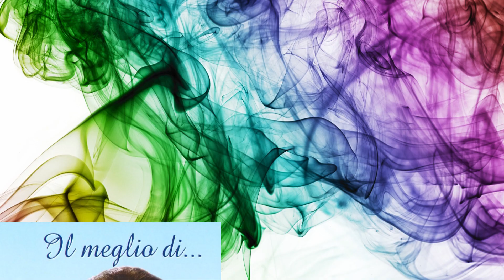Le più belle canzoni di Nico Fidenco - l'album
La lunghissima carriera musicale di Nico Fidenco, pseudonimo di Domenico Colarossi, rivive in questa splendida sequenza di  suoi grandi successi. Da Legata ad un granello di sabbia, a Con te sulla spiaggia, Se mi perderai, A casa d'Irene, ecc.. Autore di celebri colonne sonore come What a sky, La ragazza con la valigia, Lord Jim ecc., Fidenco ha venduto nel corso degli anni  oltre dieci milioni di dischi, creando alcuni delle piu celebri canzoni delle estati. E' protagonista di importanti tournée in ogni parte del mondo, dal Brasile, alla Corea, al Sud e Nord America, all'Australia, all'Europa. Dal 1984 al 1994 con i colleghi Riccardo Del Turco, Jimmy Fontana e Gianni Meccia diede vita a I Super 4, quartetto con il quale ripropose successi tratti dai rispettivi repertori degli anni sessanta riarrangiati in chiave moderna, con cui pubblicò tre album di grande successo commerciale.